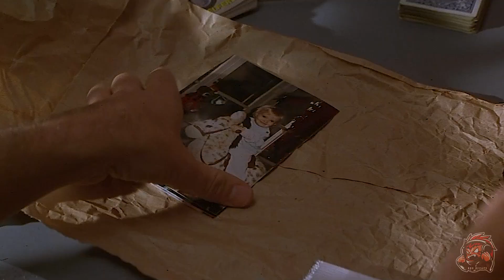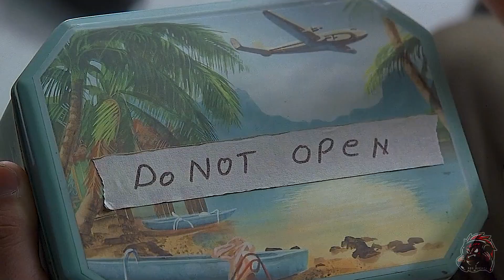200+IQ Prisoner Escapes From World's Most Guarded Prison, But In A Genius Way